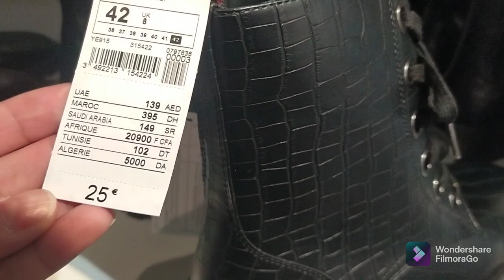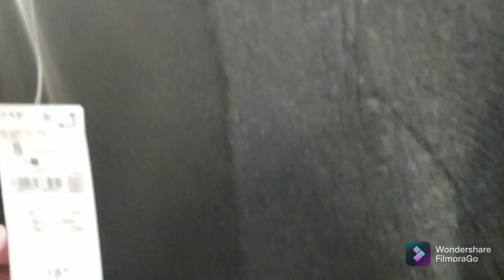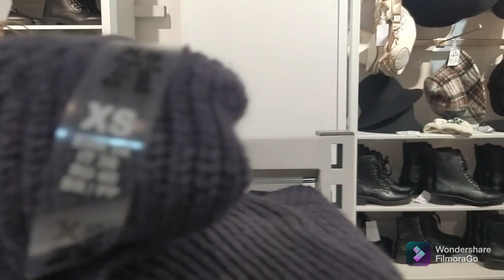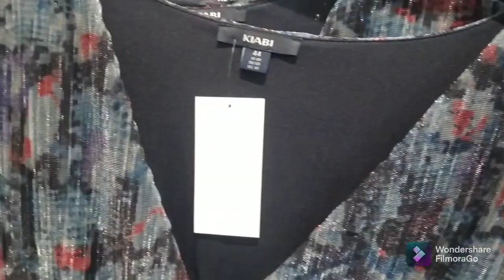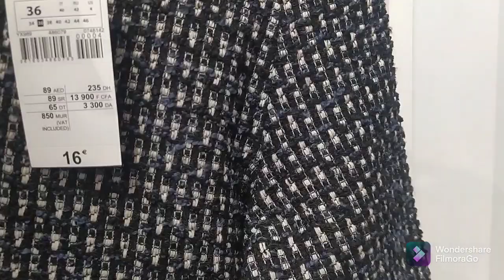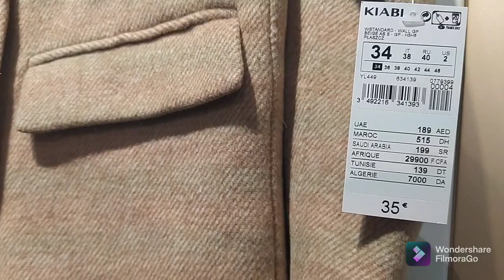vlog au magasin Kiabi لبنات أرواحو معايا نضربو ذويرة